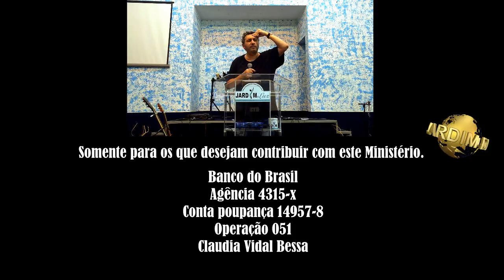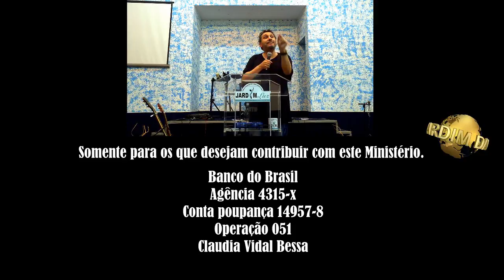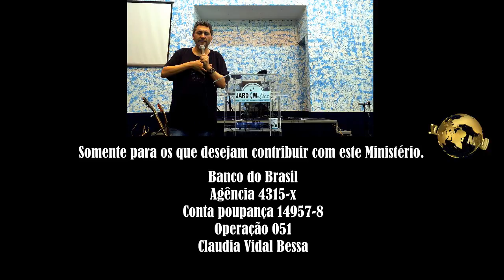Proposta indecente - o homem de palha | Josemar Bessa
Jardim da Luz - Rua do Petróleo nº 20 - Campo Grande - Rio de Janeiro - RJ.

Só Tu és a Verdade Deus!
Diante do Trono de Deus nos céus!
Em Cristo estou além do véu!
Que foi, que é, que há de vir!
O Infinito amor do Pai!